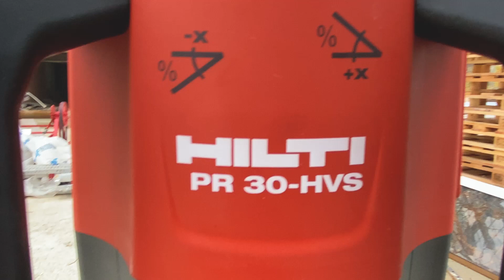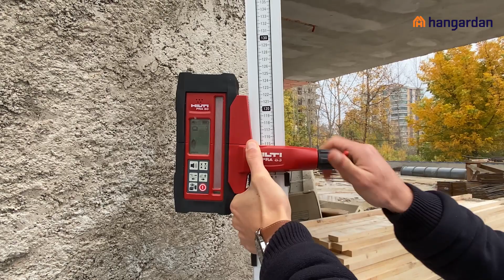Eksenel Lazer - Lazer Nivo Nasıl Kullanılır? / How to Use a Rotary Laser Level? İnşaat Videoları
Şantiyede, sizler için eksenel lazer olarak adlandırılan lazer nivo olarak da bilinen cihazı inceledik. Lazer Nivo nedir? Nasıl kullanılır? Haritacı bir arkadaşımızdan yardım aldık. İyi Seyirler.

İnşaatın Pazaryeri ve İnşaat Videoları

Şantiye sahalarında depolarda stoklarda kalmış olan sıfır ve ikinci el malzemelerin ilan verilerek hem alıcı hem de kiracı bulmanın kolaylaştırıldığı bir e-ticaret oluşumuyuz.

Sadece ilan platformu değiliz ve Türkiye’de inşaat sektörüne hizmet eden, tamir-tadilat işleriyle ilgilenen herkesi bir araya getirmeyi planlıyoruz.

Kaba-ince inşaattan konaklamaya, iş güvenliğinden altyapı malzemelerine yüzlerce alt kategoriyle sektörün tüm ihtiyaçları için tek adres olmak istiyoruz.

Türkiye’nin inşaat malzemesi sektöründe ilk ve tek, en büyük pazaryeri olmak istiyoruz.

Uygulayıcı: Recep Tokoğlu
Sunucu:  Mert Kalkan